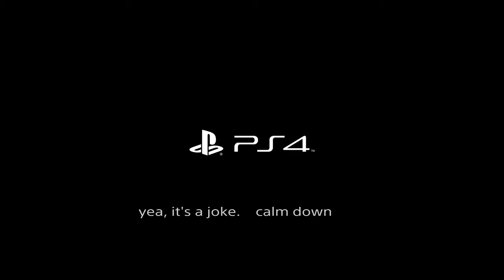HOW TO MINECRAFT - ADVANCED Starter House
EPISODE TWO - HOPE THIS ISN'T TOO COMPLICATED